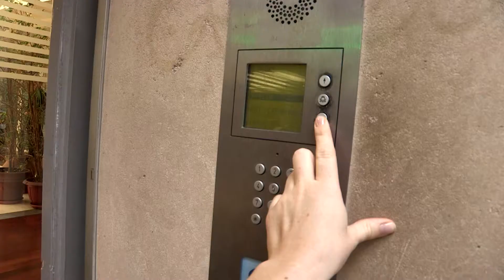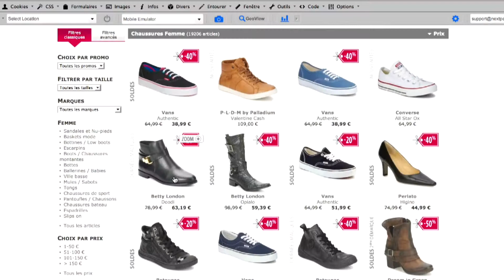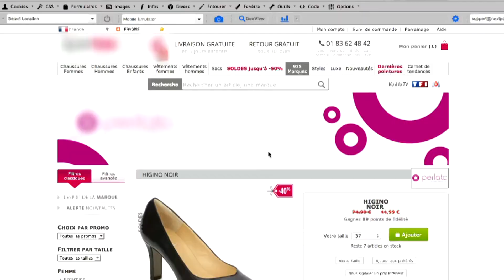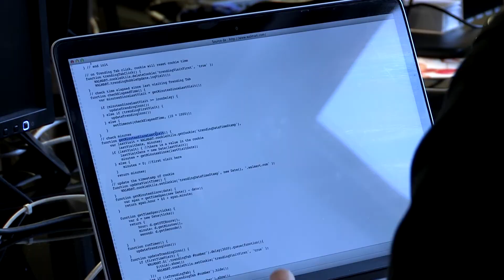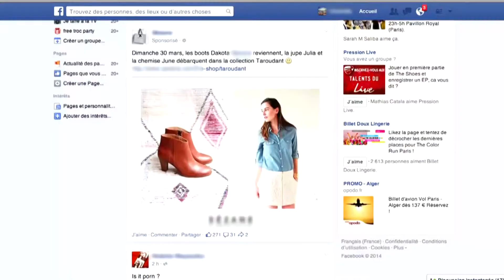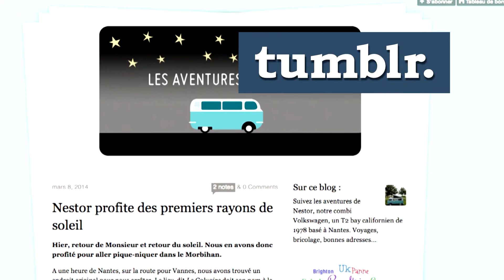QUAND FACEBOOK NOUS ESPIONNE...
Quand les cookies s’invitent dans votre ordinateur c’est uniquement par gourmandise !
Ces petits espions du géant des réseaux sociaux enregistrent les sites sur lesquels vous vous êtes rendus afin de vous re proposer les produits sur Facebook grâce à des publicités ciblées !